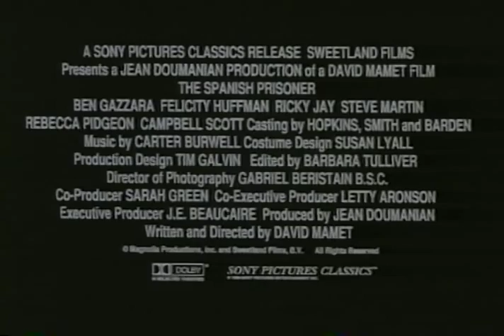The Spanish Prisoner Trailer 1998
Director: David Mamet
Starring: Campbell Scott, Steve Martin, Rebecca Pidgeon, Ricky Jay, Ben Gazzara,

Everything is definitely not as it seems in this highly rated police story. The good guys are bad and the bad guys aren't good. The prisoner may not even be Spanish after all. In the tradition of the 'Usual Suspects.'